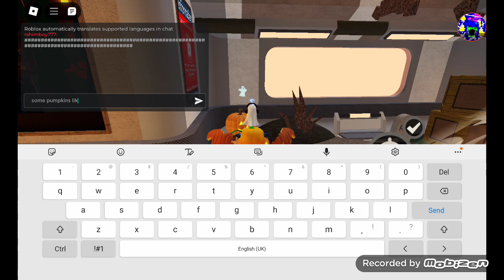flood escape mission has the new halloween update in october the 9th today